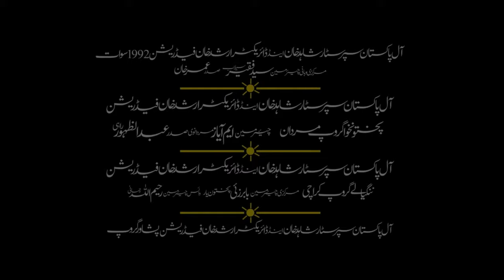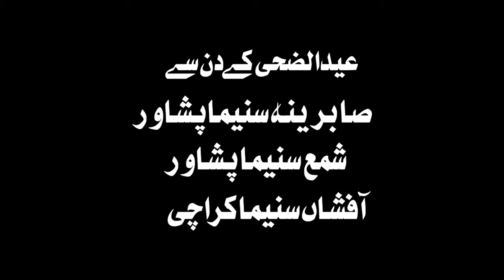BADMASHANO SARA MA CHERA FULL PROMO